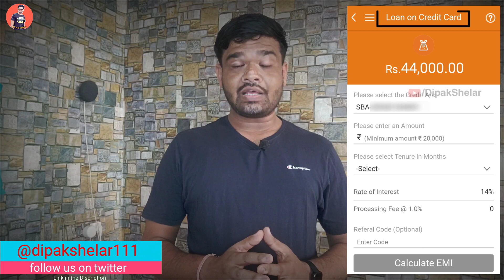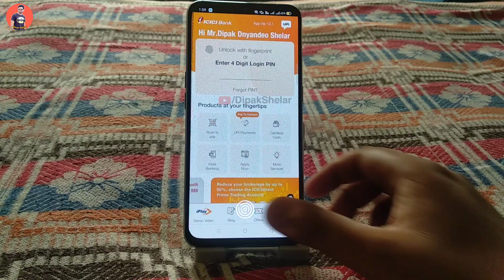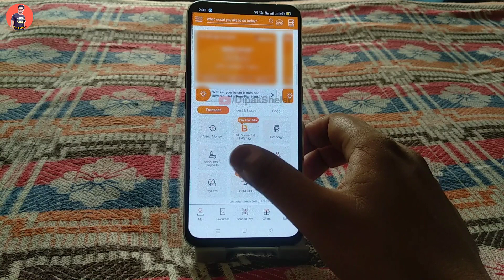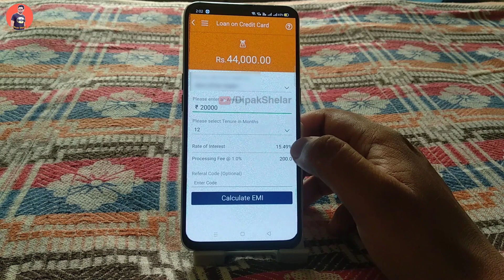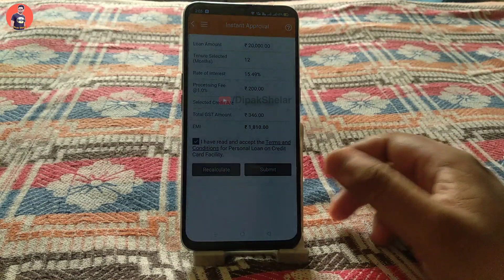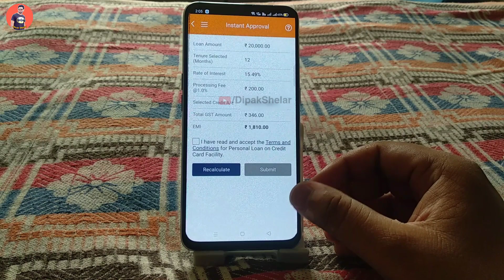ICICI Bank Loan On Credit Card Limit | How To Get Instant Loan On Credit Card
Hi! I am sending you Rs. 1000 towards your credit card bill this month. Sign up on CRED (official sponsor of IPL) using this link and claim up to Rs. 1000 and other rewards when you make your first payment. Hurry, this link of CRED expires in 48 hours.

Best Recharge,

Best Recharge,